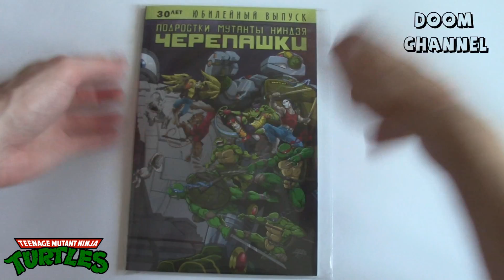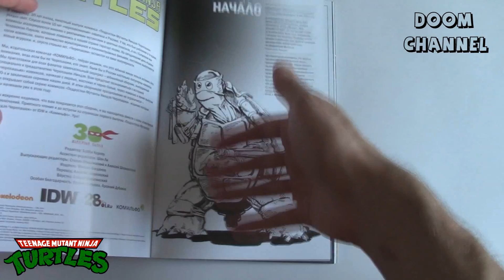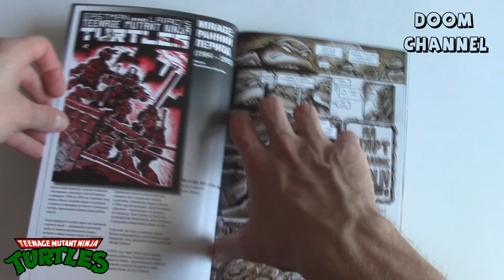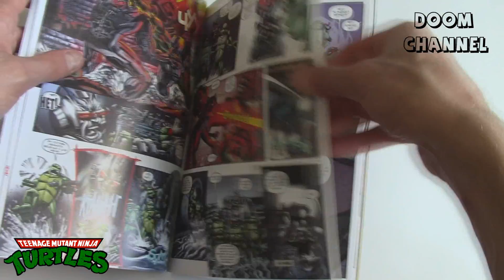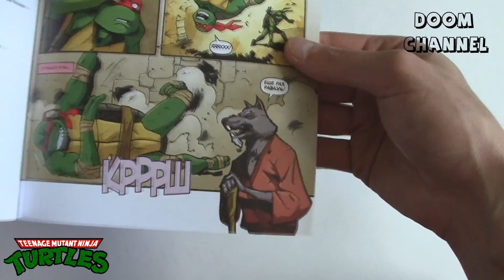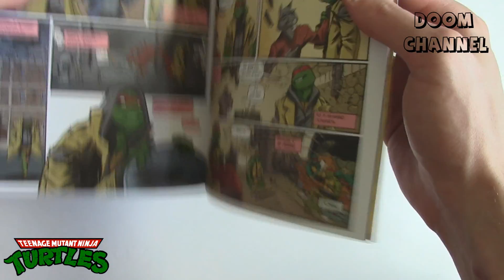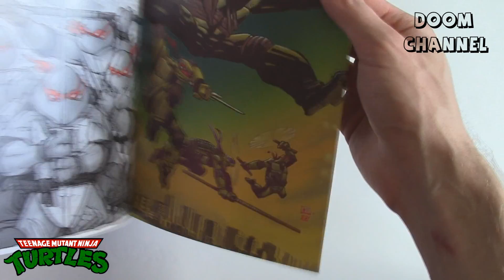Обзор комикса Подростки Мутанты Ниндзя Черепашки Юбилейный выпуск Комильфо IDW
Возвращение героев из детства в Россию, Подростки Мутанты Ниндзя Черепашки Юбилейный выпуск к 30-и летию франшизы

Если Вам нравятся мои видео и Вы хотите меня поблагодарить и поддержать мой канал:
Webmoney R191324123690